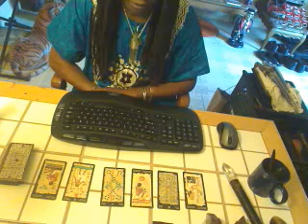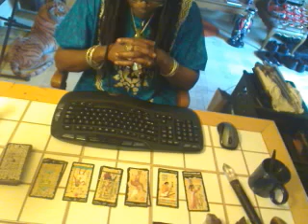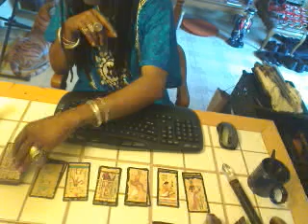Introduction to Egyptian Tarot Part One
My introduction to my favorite deck when I do utilize Tarot: The Egyptian Tarot
Along with a basic understanding of Egyptian Symbolism and Numerology speaking in the Tarot Reading.
voodootye's webcam video May 09, 2010, 04:29 PM